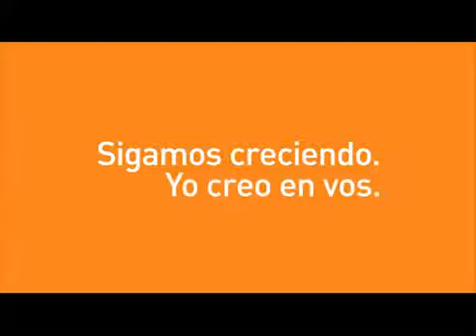Daniel Scioli "yo creo en vos- dos cosas"